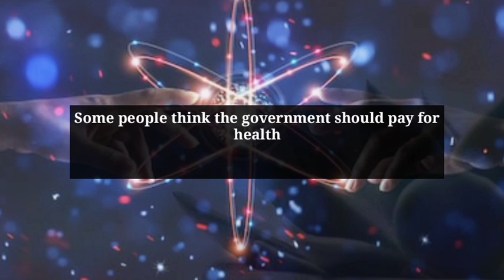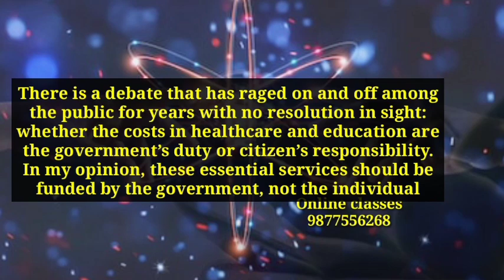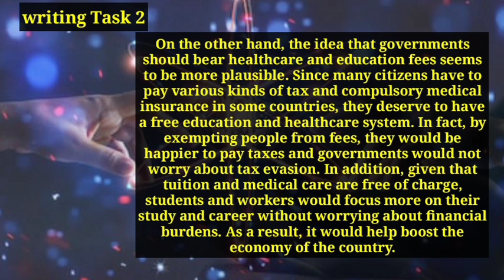12 September 2020 IELTS Exam Review {Evening session} || Listening+Reading+writing ANSWERS